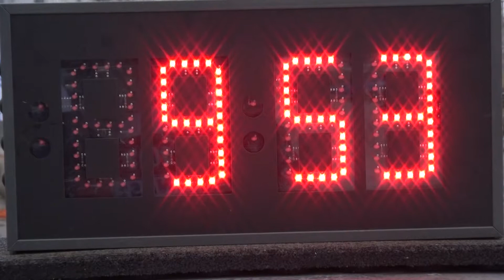20.Hídépítő-Penta Szilveszter Rallye a Mento Kupáért 2018 Kertész Krisztián - Fazekas Lajos